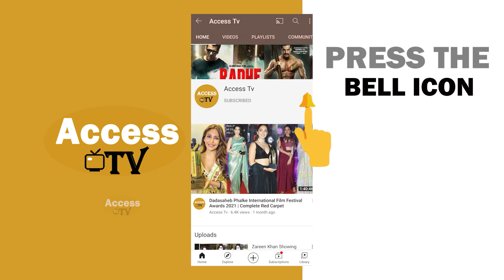Raqesh Bapat Gets Emotional Remembering Bappi Lahiri & Pays Tribute To Bappi Da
Raqesh Bapat Gets Emotional Remembering Bappi Lahiri & Pays Tribute To Bappi Da & Talks About His Valentine's Day With Girlfriend Shamita Shetty | Access TV